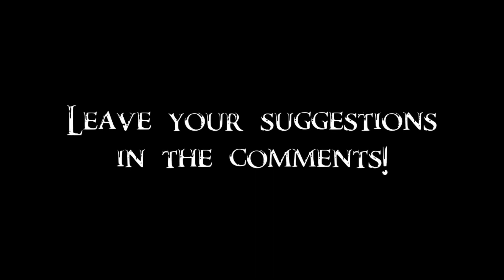Skyrim Battles - Miraak vs PatPaul 1/2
The time has come to face the First Dragonborn. Luckily for me, it's the vanilla summoned version. Thanks to Skyrim Modder for suggestion!